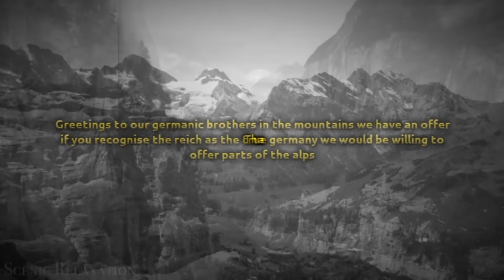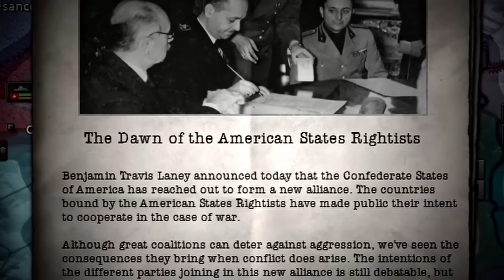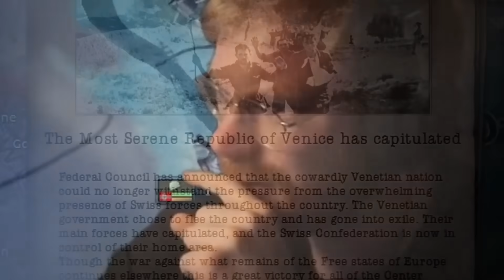HOI4 MP but EVERY Nation is RELEASED!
The boys in the HOI4 Multiplayer Roleplay department have come up with a new fun idea, what if we played HOI4 MP but EVERY releasable nation was released!?
That's exactly what DiscardPixel and the boys did in this HOI4 MP game and Tommy today is going to be playing Switzerland and experiencing this new world with all sorts of countries.
From Bavaria and Southern Italy to others, this opens up the opportunity for a country like Switzerland to thrive in the world where every country is released!